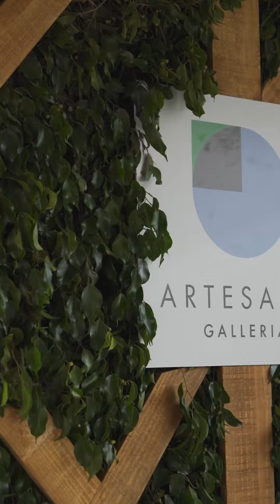Lançamento da Artesano Galleria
O prestígio do menu da Delikatessen é evidenciado por parcerias em grandes lançamentos, e nós tivemos a honra de fazer o evento de entrega de chaves do Artesano Galleria - @artesanourbanismo.

A Delikatessen Buffet oferece coquetéis e cafés da manhã meticulosamente preparados para receber investidores em busca de novos empreendimentos ou aqueles que estão prestes a encontrar uma nova moradia.

Vale ressaltar que já celebramos o sucesso de mais de 100 empreendimentos imobiliários, entre eles: Entreverde, Pedra Alta, Alpaville, A Yoshi, GNO, e Tegra, enriquecem nosso portfólio, testemunhando a excelência e sofisticação que oferecemos.

Venha desfrutar do refinamento culinário e da atmosfera exclusiva do Deikatessen Buffet, onde cada detalhe é pensado para elevar suas experiências gastronômicas e de negócios a um patamar superior.